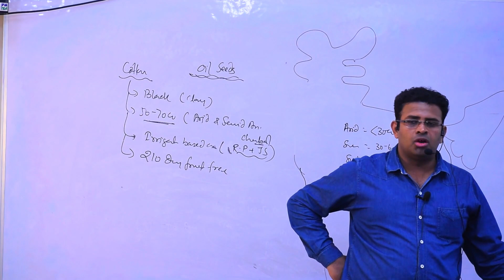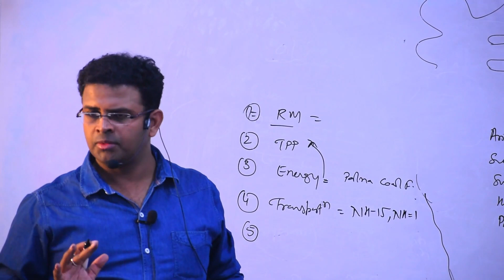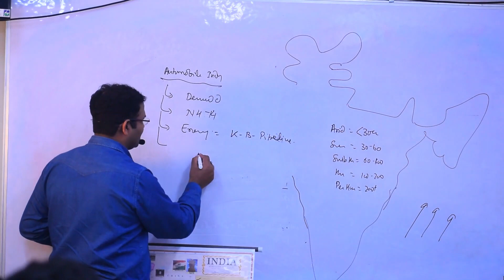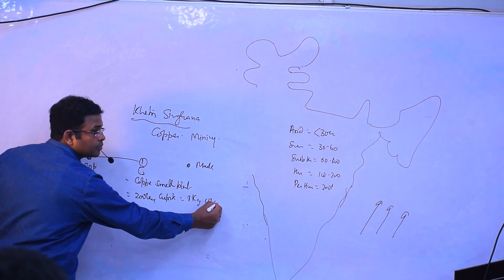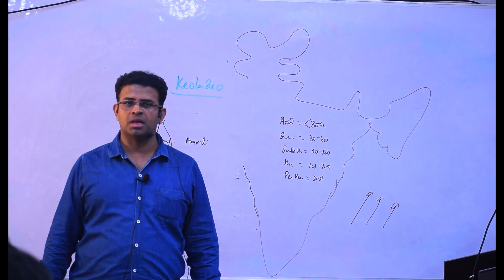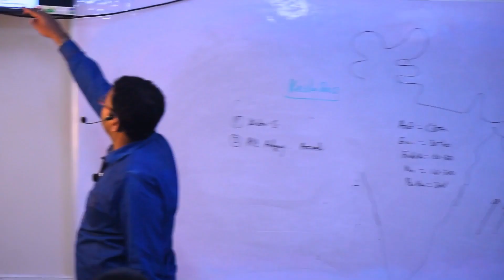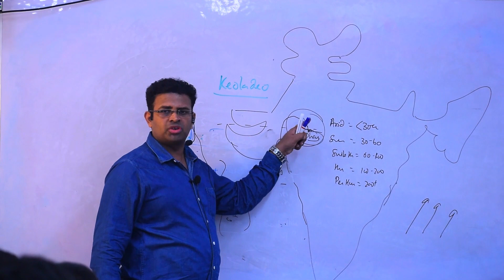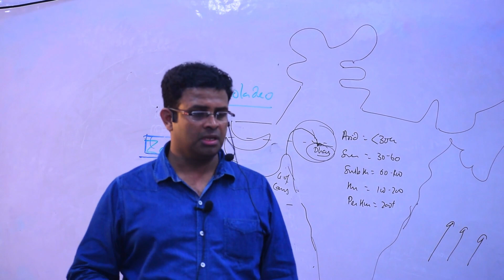Rajasthan Districs, Mines, Industries, River Pattern, Lakes, National Parks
Watch our complete videos online at neostencil.com
@Clear Prelims and Mains
How many districts are there in Rajasthan?,
largest district in Rajasthan?,
rajasthan districts and tehsils,
rajasthan districts map,
rajasthan population district wise,
What are the main industries of Rajasthan?,
Which is the industrial city of Rajasthan?,
What are the main industries and crops of Rajasthan?,
district wise industries in rajasthan,
Which minerals are found in Rajasthan?,
Which mineral is mostly found in Rajasthan?,
How many national parks are there in Rajasthan?,
Which National Park is located in Rajasthan?,
Which is the largest national park in Rajasthan?,